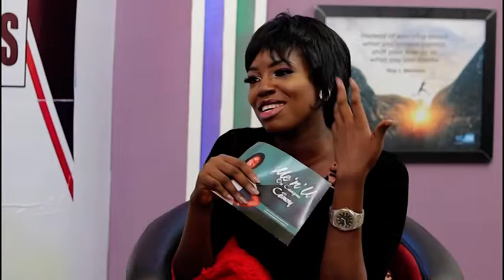Grammy award is to music as .... is to literature.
Convy hosted Seye Adenle on the Hot seat show